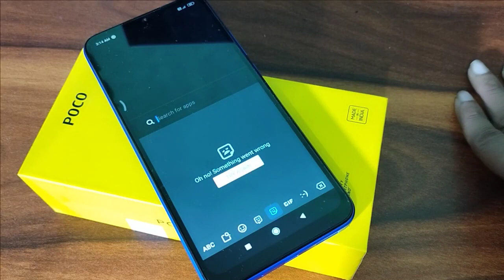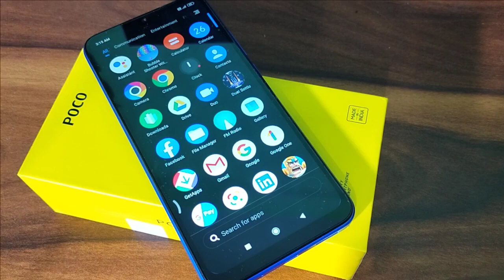mobile keyboard lag problem, solve it,keyboard hanging problem android